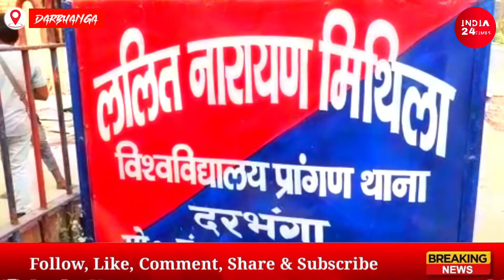Darbhanga में मार्क कूरियर से शराब मंगाना भी पड़ा महंगा, पहुंच गई University Thana आरोपी फरार हो गया!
दरभंगा में मार्क कूरियर से शराब मंगाना भी पड़ा महंगा, पहुंच गई विवि थाना, शराब बरामद, मगर फरार हो गया - शराब माफिया (मिठू)

शराब तस्कर शराब बेचने के लिये अलग अलग तरीके से दिमाग लगाना शुरू कर दिया हैं। पुलिस के शख्ती के बीच तू डाल डाल में पात पात का खेल चल रहा हैं।

घर-घर शराब पहुंचाने के लिए तरह-तरह की जोड़ आज़माइश करता है। इसी कड़ी में आज एक शराब तस्कर ने मार्क कूरियर के तले शराब बेचने का सहारा लिया था, लेकिन उसका दिमाग उस समय काम करना बंद कर दिया जब पुलिस उक्त कूरियर से पार्सल किये गये शराब को पकड़ लिया।

विश्वविद्यालय थाना पुलिस को यह भनक लग गई। इस सूचना पर थानाध्यक्ष सत्य प्रकाश झा दल बल के साथ अलीनगर मुहल्ला के मिठू साह के घर आ धमके और तालाशी ली। तालाशी के दौरान रेड लेबेल 750एम एल का आठ बोतल, ब्लैक एंड व्हाईट 180एम एल का 47बोतल बरामद किया। हालांकि मिठू साह फरार हो गया। मार्क कोरियर से किसी शराब माफिया ने ही यह शराब मिठू को भेजा था।

थानाध्यक्ष सत्यप्रकाश झा ने कहा कि बरामद शराब को लेकर प्राथमिकी दर्ज की जा रही हैं। साथ ही तस्कर मिठू को पकड़ने के लिये भी पुलिस प्रयासरत हैं। उन्होंने कहा कि शराब माफिया के विरुद्ध पुलिस लगातार सजग हैं। और काम कर रही है।